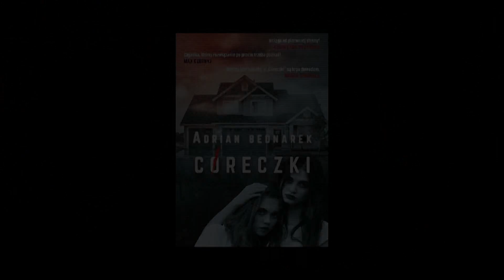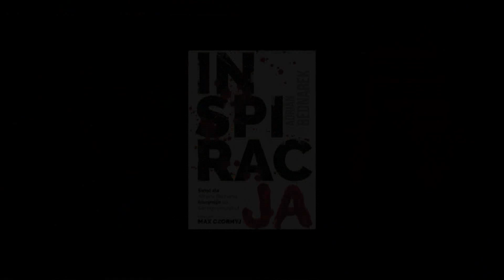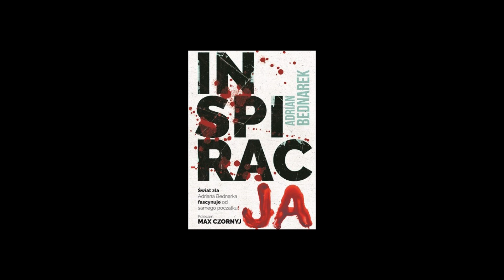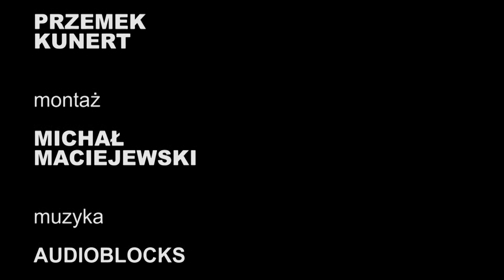Adrian Bednarek - Spotkania z Książką